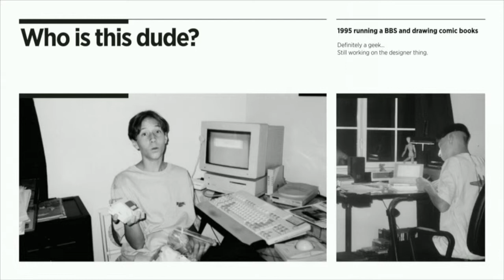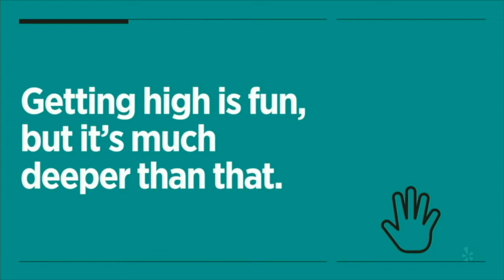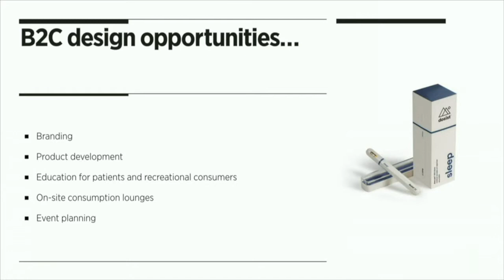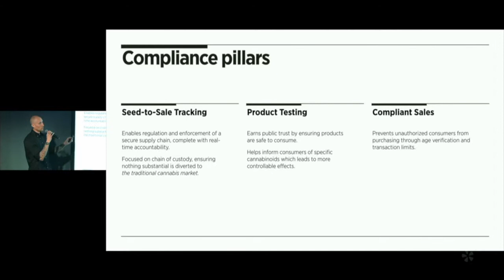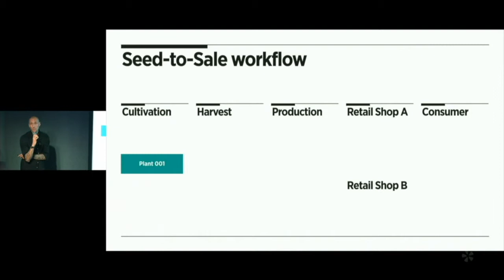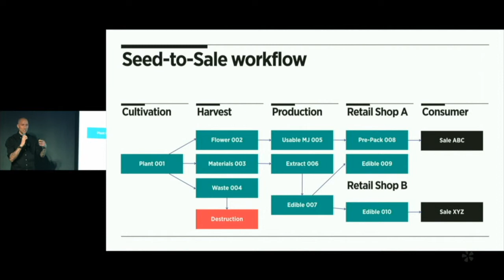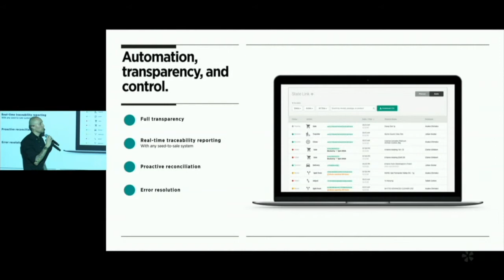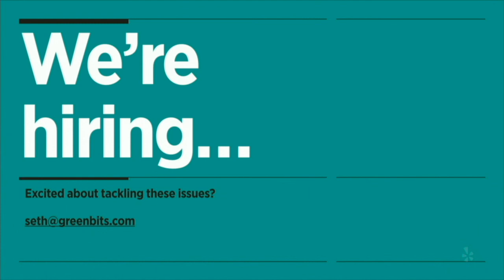Normalizing Cannabis Through Design (Seth Banks at Designers + Geeks)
Part of our High by Design series, 2019

Seth Banks, Principal Product Designer at Greenbits

Seth Banks is Principal Product Designer at Green Bits, the premier technology and services company powering the legal cannabis market. Green Bits streamlines cannabis operations by designing human-centered solutions to eliminate the inherent complexity that comes from operating in the most highly regulated market in the United States.

Seth has been designing online experiences for over 20 years. During that time, he’s produced the only socially conscious social network for firearm store owners (Gun Shop Watchlist), created freelance time tracking & invoicing software used by thousands of small businesses (Cashboard), and developed the first open-source Ruby on Rails e-commerce platform (Substruct). Seth is an outspoken advocate for design thinking, and organizes Design Sprint Silicon Valley.